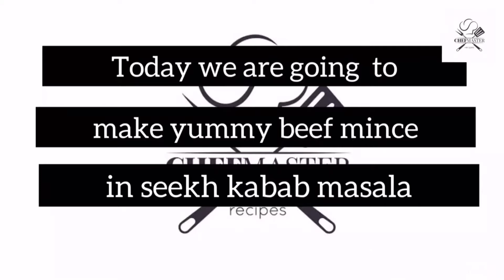Beef Mince in Seekh Kabab Masala||recipe by Mastered chef||Don't forget to subscribe my channel